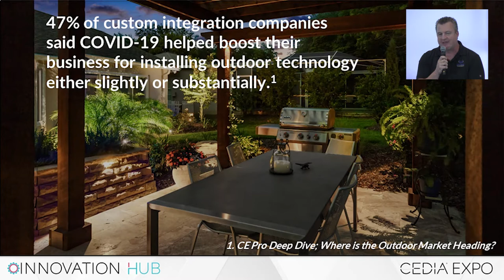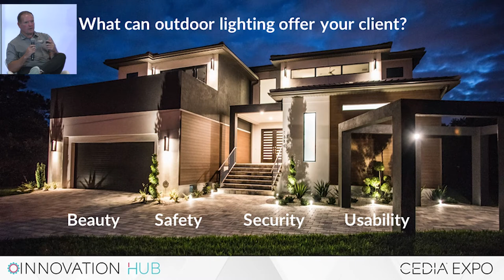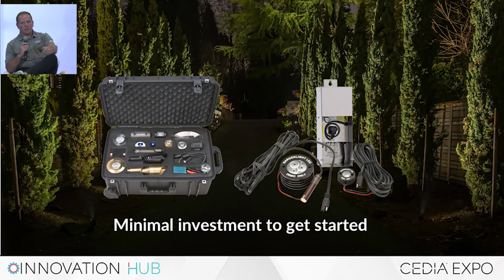CEDIA Expo Day 2: Outdoor Lighting Puts Integrators In position to Profit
As the use of outdoor living spaces continues to grow, homeowners are spending more and more on making these areas beautiful and functional. National Sales Director for Garden Light LED Bruce Kenison and President of Phoenix Marketing Group Chris Gilray discuss how AV integrators have a real opportunity to offer a more complete service to their customers by incorporating outdoor lighting.